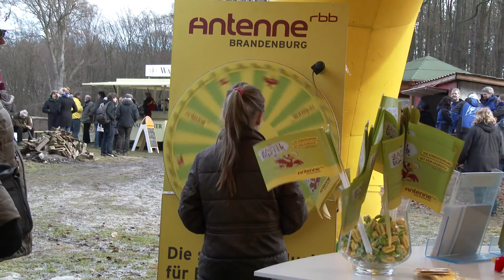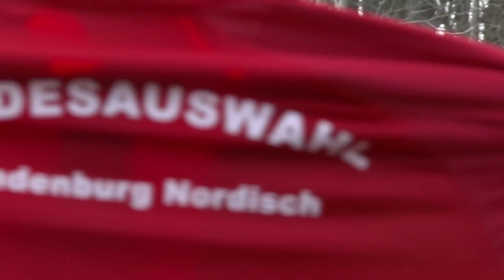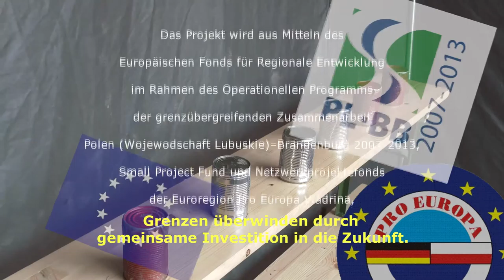Deutsch - Polnischer Wintersporttag der Schulen